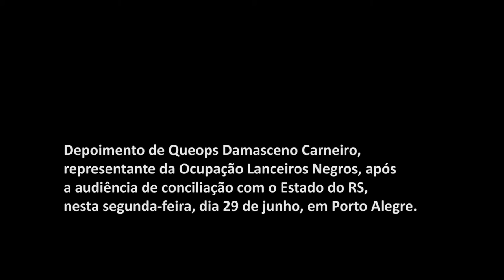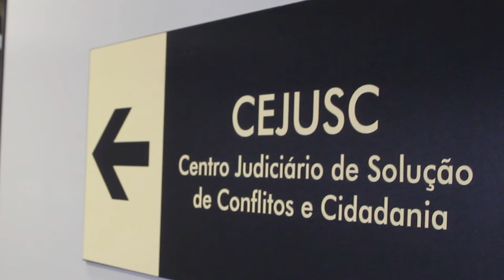RS não apresenta proposta para Ocupação Lanceiros Negros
Depoimento de Queops Damasceno Carneiro, representante da Ocupação Lanceiros Negros, após a audiência de conciliação com o Estado do RS. 29 de junho de 2016.

Tiago Rodrigues